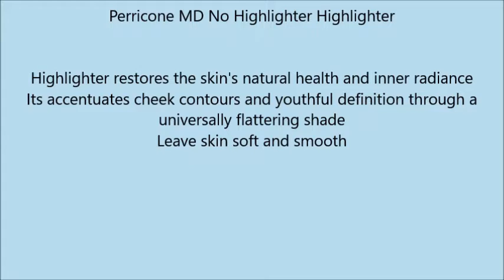Perricone MD No Highlighter Highlighter